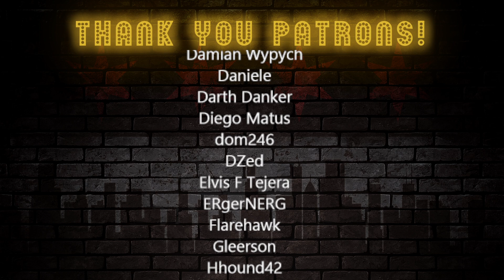Vet Reacts *Watch Your Fingers* My 1911 Exploded !! (When Guns Go Boom EP - 10)--Kentucky Ballistics